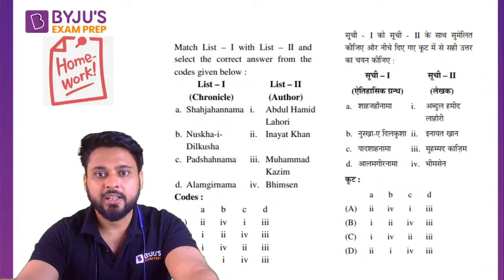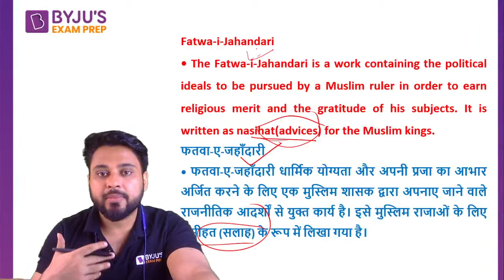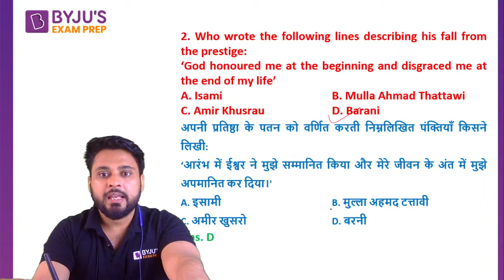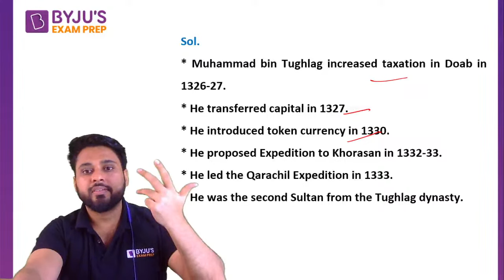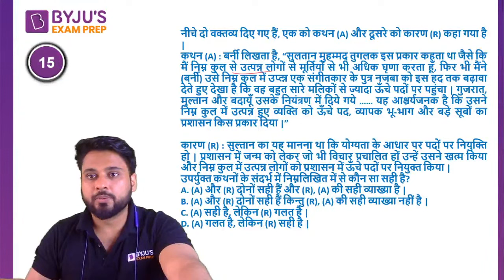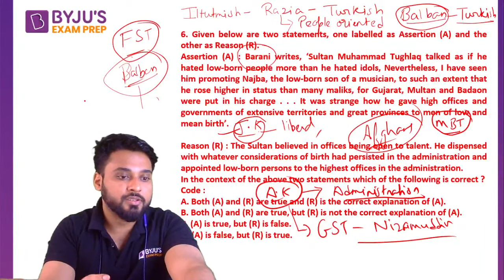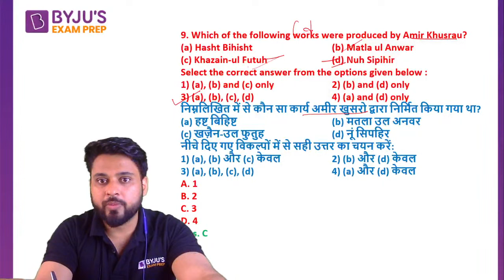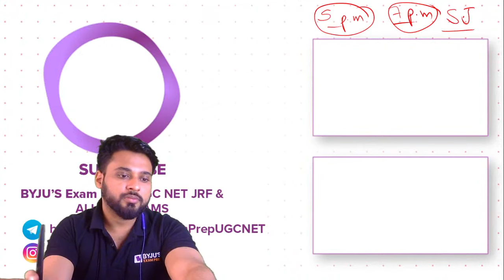UGC NET 2023 History | Barani and Amir Khusrao | Ashwani Sir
UGC NET June/ Dec 2023 - Watch the live class on Barani and Amir Khusrao for UGC NET 2023 Preparation by Ashwani Tyagi . Practice problems on best question for UGC NET June/Dec 2023 Exam. These classes will help you to level up your preparation for UGC NET 2023.
ugc net online classes will help you in ugc net preparation 2023 and to crack UGC NET History Exam June/Dec 2023 . UGC NET History Classes in Hindi and English aims to make you ready to clear UGC NET 2023 exam in first attempt.

BYJU'S Exam Prep for UGC NET Test Series is a one-stop destination for all aspirants who are appearing for the UGC NET Exam 2023. It includes UGC NET Paper 1 Mocks, Sectional Test, ugc net Previous Year Papers and much more.

👉Let's Crack UGC NET 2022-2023 with Life Changing Workshop for UGC NET JRF June/Dec 2023